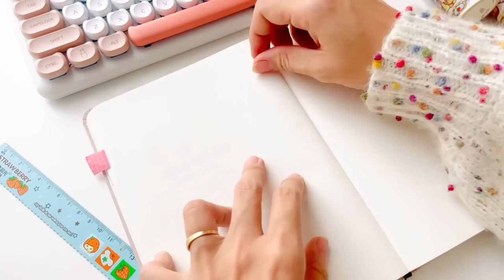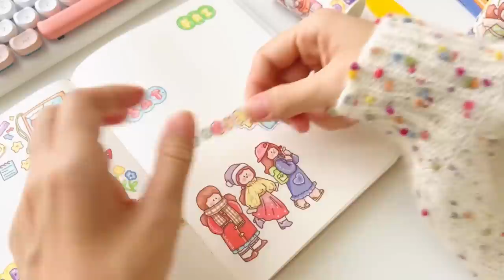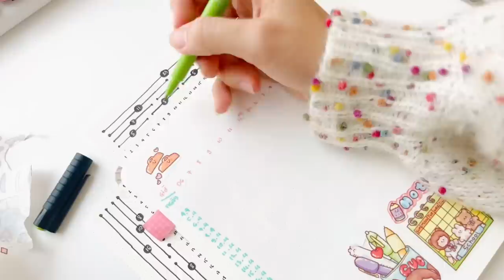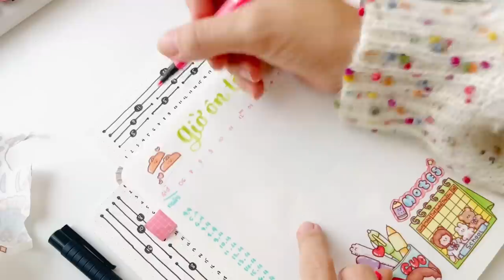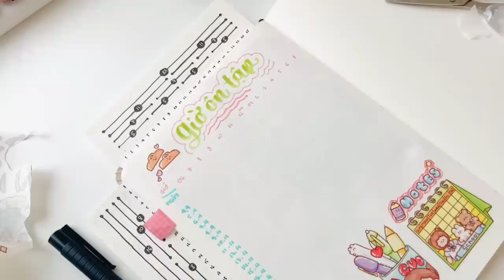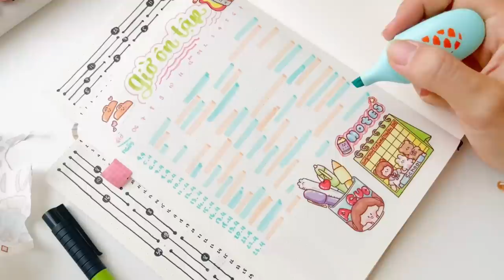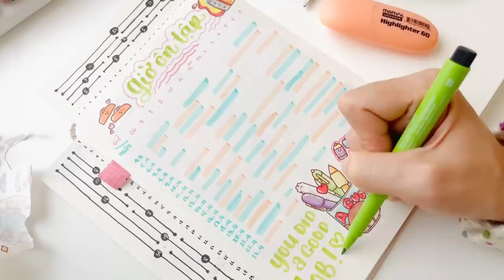Tâm Sự Mùa Thi Xả Stress 2022 // Happy Hidari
Tiếp nối truyền thống năm ngoái, năm nay Ri lại làm 1 video Tâm Sự nhưng có mời 1 vị khách đặc biệt chính là anh Tuvylla a.k.a chồng Ri. 😆 Năm ngoái khui sticker, còn năm nay trang trí sổ bằng sticker cute hen!